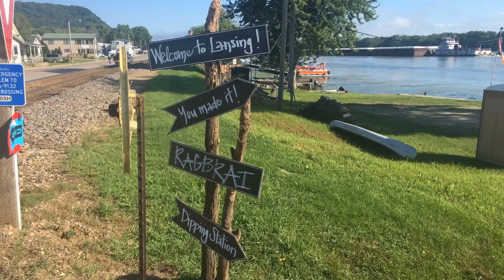Seven days, 411 miles, 10,000 people, one RAGBRAI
RAGBRAI riders complete the final leg of the week-long event from Waukon to Lansing on Saturday, July 29, 2017.